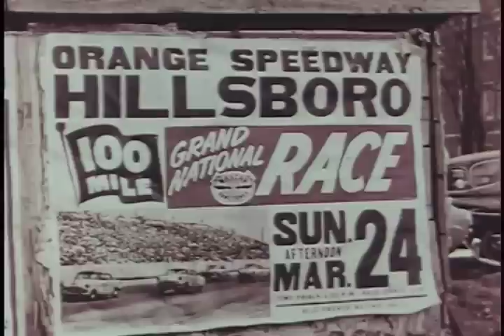Orange Speedway Grand National Race 1957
The Orange Speedway in Hillsborough, North Carolina, packed in the fans to watch the Grand National Race on a dirt track (formerly for horse racing) as the stock cars took to the dirt to battle for a rather small reward beyond the joy of winning.

Buck Baker took home his $3,585 winner's purse after averaging a 100 mph race in a 1957 Chevy, and Speedy Thompson came in second place.

Ref: S026